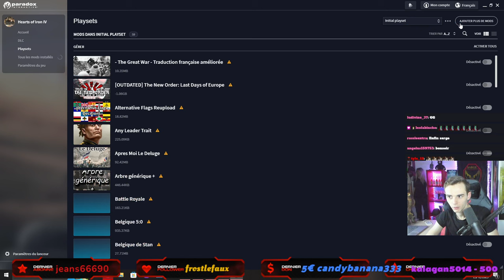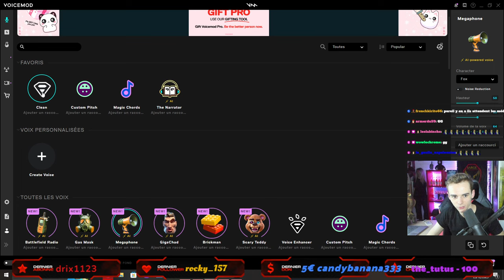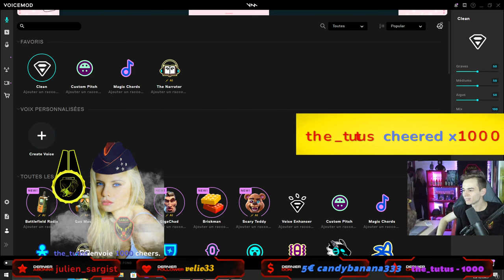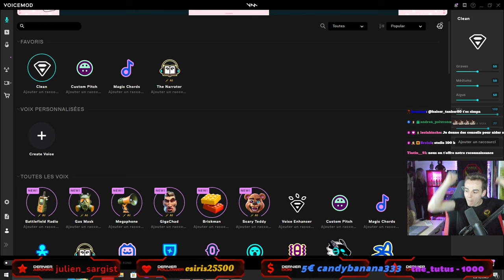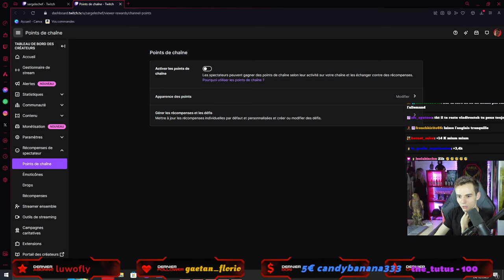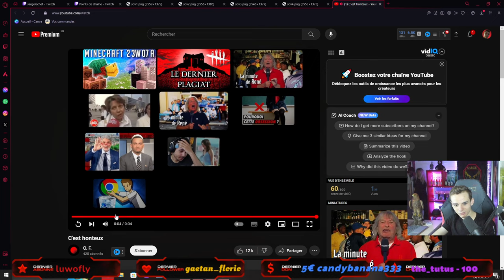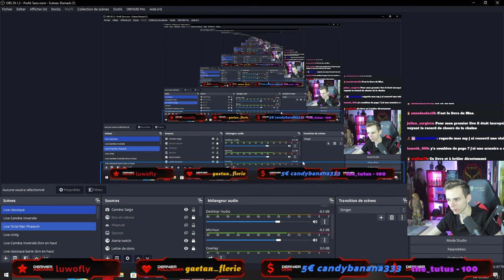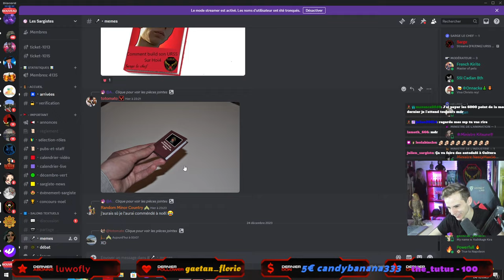Union soviétique VS Axe Boosté | Hearts of Iron IV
00:00:00 Début de live
00:19:50 Début de game Union soviétique
00:55:31 Défaite républicaine en Espagne
01:20:50 Guerre d'hiver
01:36:10 Les allemands prennent la Grande-Bretagne...
01:38:20 Capitulation des Alliés
02:30:25 Invasion allemande
02:46:57 Chute de Kiev
03:06:56 Chute de Moscou
03:14:00 Fin de partie
03:28:14 Fin de live

Tu aimes ce genre de vidéo ou tu souhaites soutenir notre chaîne ?

Assistez à un affrontement épique sur Hearts of Iron IV avec Sarge le chef alors qu'il incarne l'Union soviétique pour repousser le Reich allemand boosté !

Dans cette rediffusion de live, Sarge le chef se lance dans le scénario complexe où le Reich allemand a déjà pris possession du Royaume-Uni, et l'opération Barbarossa est imminente. Armé de stratégies ingénieuses et de plans de bataille bien élaborés, Sarge le chef tentera de contrer l'avancée nazie et de sauver l'Union soviétique de l'assaut impitoyable.

Parviendra-t-il à renverser la situation et à repousser les forces allemandes ? Ou le Reich aura-t-il la victoire incontestée ? Rejoignez-nous en direct pour assister à des rebondissements inattendus, des moments intenses de combat, et découvrez si Sarge le chef peut changer le cours de l'histoire sur Hearts of Iron IV !

Ne manquez pas cette bataille historique sur Hearts of Iron IV ! Préparez-vous pour une expérience de jeu captivante et plongez-vous dans l'action avec Sarge le chef !